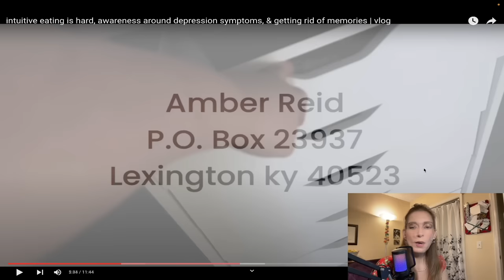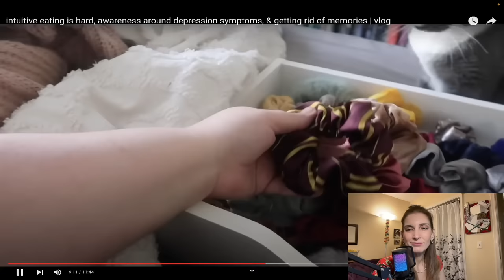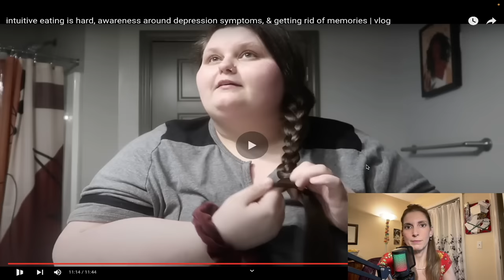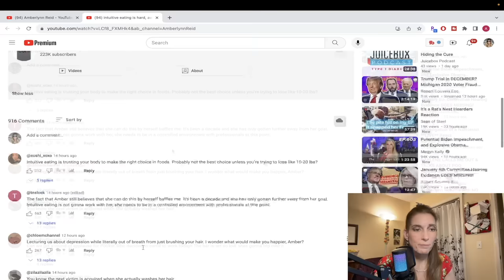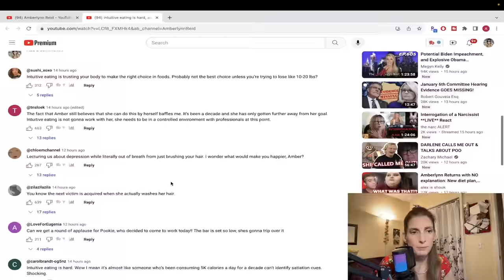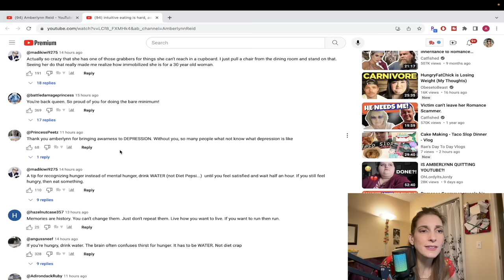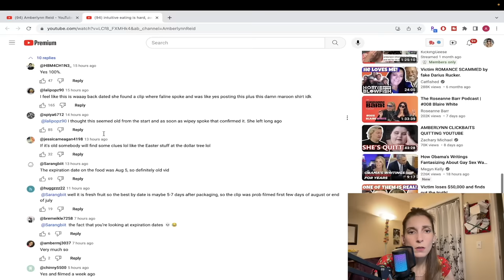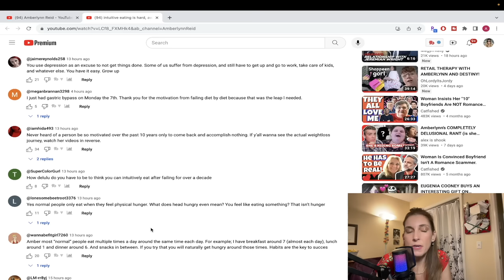Amberlynn Reid Is Back With Another Lecture On Depression, And MG Ain't Having It!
Here is yet another "ragey" reaction from MG.  Long story short, ALR expects the world to change in order for her to treat her depression.

Also, apologies for the wonky audio.  I'm working on it!